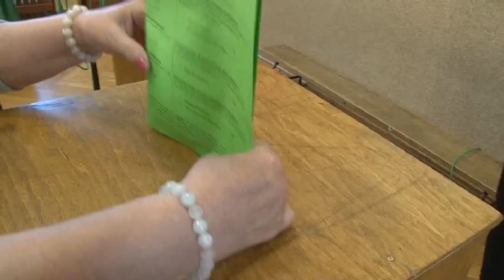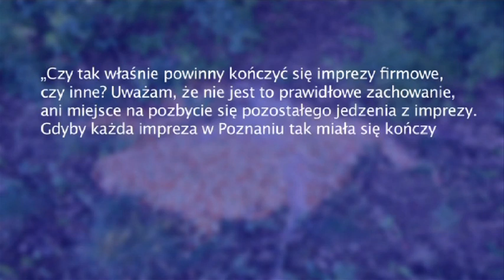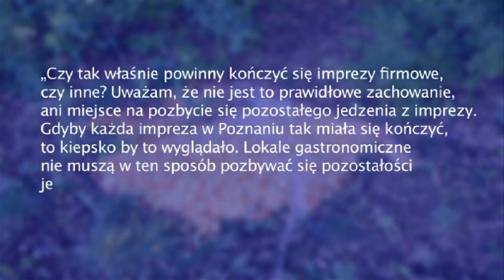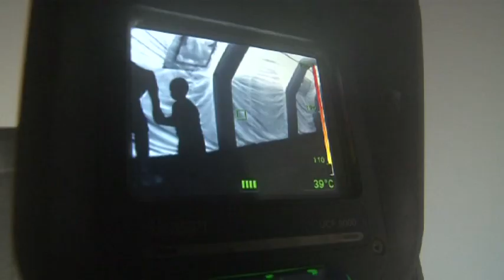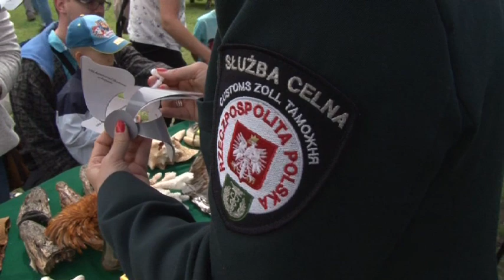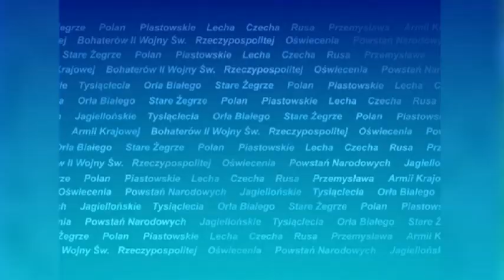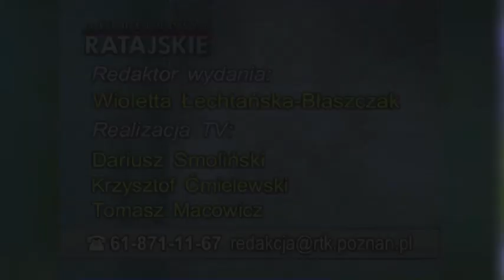Aktualności Ratajskie 15.06.2017